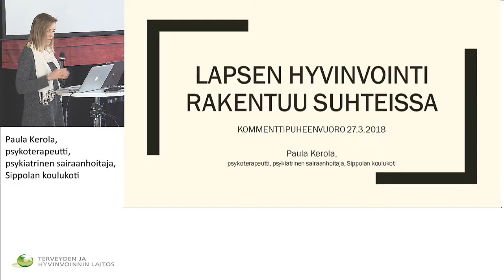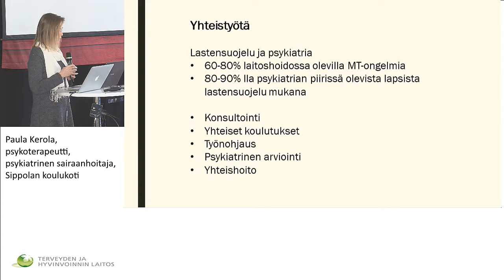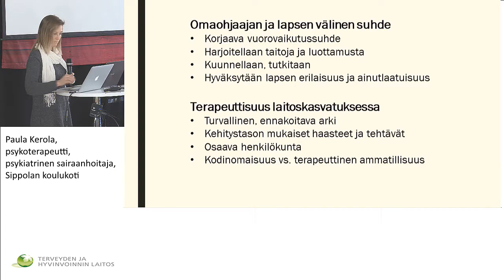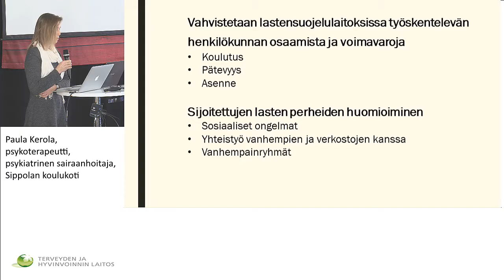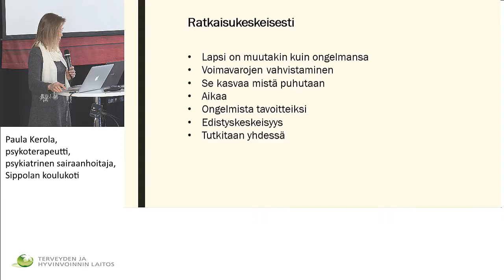Paula Kerola, psykoterapeutti, psykiatrinen sairaanhoitaja, Sippolan koulukoti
LAPSEN HYVINVOINTI RAKENTUU SUHTEISSA